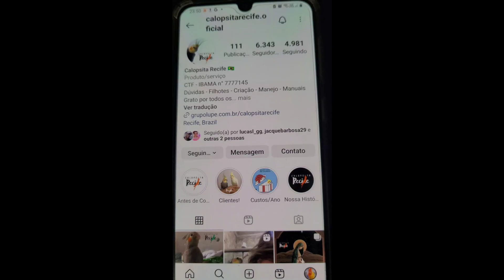Abertura dos ninhos de periquitos e várias novidades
Trago para vocês varias novidades com a abertura dos ninhos dos periquitos australianos e outras novidades como o lançamento do e-book do curso das Aves Exóticas Criadas em Casa com um conteúdo excelente para quem está iniciando uma criação de aves, nele contém diversas respostas para o criador iniciante de aves .
 Teremos uma Live no dia 12/03/2023 as 20:00 horas para está lançando o e-book e tirando várias dúvidas dos nossos inscritos e não inscritos do canal e contando com o apoio ESPECIAL do nosso amigo Veterinário LEONARDO.
Você não pode perder essa data tão especial,  te aguardamos no dia 20/03/2023 as 20:00 horas.

Meu Instagram; carlos_criacoes.augusto